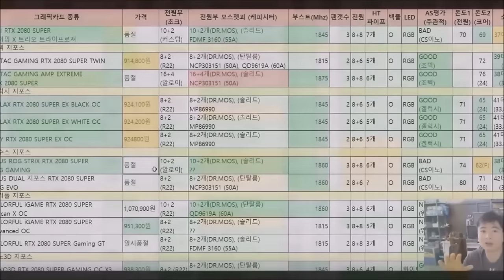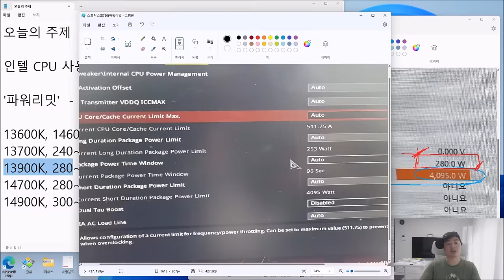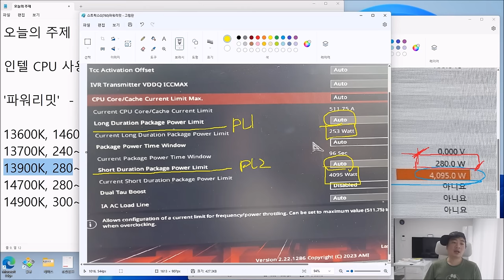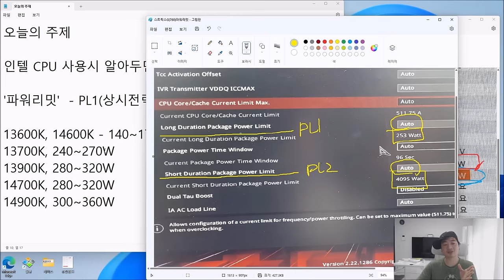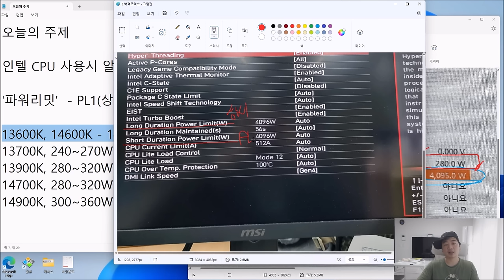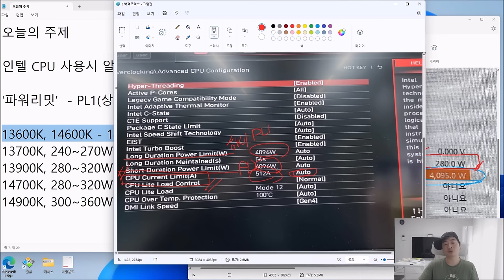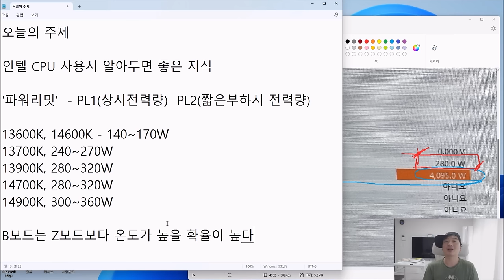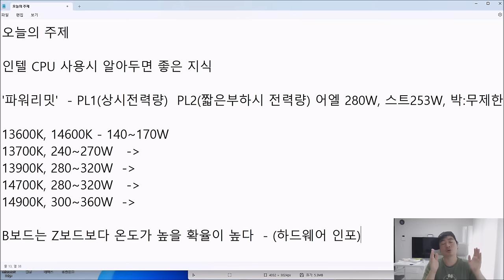졸라 재미없을수 있음2 (인텔 CPU살때 꼭 알아야되는것!) 파워리밋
보드살때 전원부 숫자 많으니깐  i7, i9 잘되겠지?

응 아니야..
PL1, PL2를 간단하게 설명드립니다